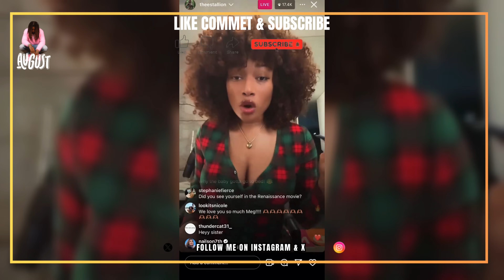Megan's WEAK Response To Nicki Minaj